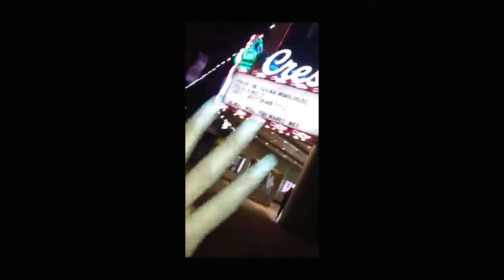BROCK'S WEDDING FC